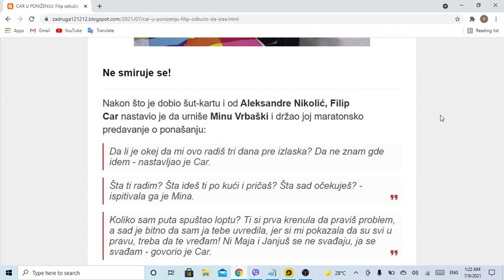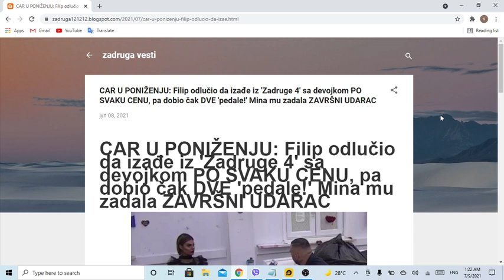Mina mu zadala ZAVRŠNI UDARAC